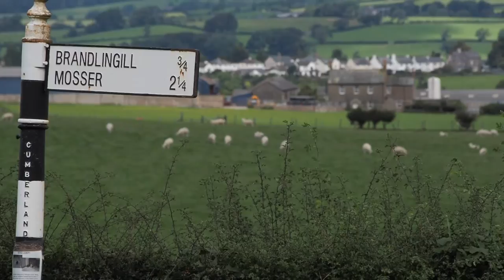Window on The Lake District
With 16 million visitors per year, the Lake District in Cubmbria, England, is the UK's top tourist destination. This short video captures some of its beauty